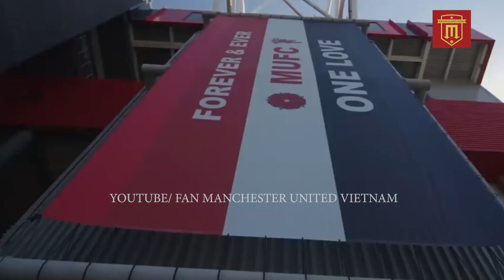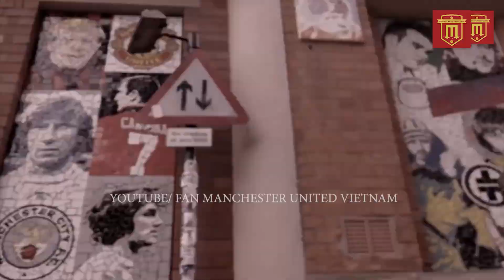TIN MU 26/8 : MU VS NOTTINGHAM FOREST: HÀNG CÔNG NỔ SÚNG, CHẤN THƯƠNG CỦA L. SHAW DẦN TỆ HƠN